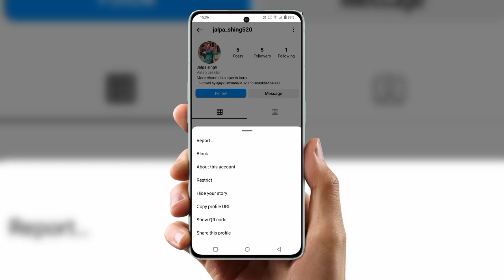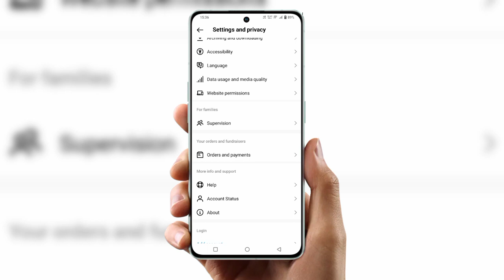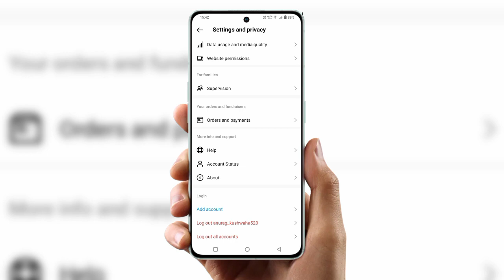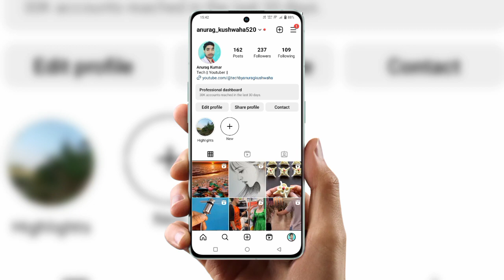Instagram Par Block Kar Diya Unblock kaise Hoga |Kisi Ne Instagram Par Block Kar Diya to Unblock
Instagram Par Block Kar Diya Unblock kaise Hoga |Kisi Ne Instagram Par Block Kar Diya to Unblock kare

cover Topic : -

instagram par block kar diya unblock
kaise kare
kisi ne instagram par block kar diya to
unblock kaise kare 2023
instagram par kisi ko block kar diya
unblock kaise kare
instagram par jo block kar diya usko
unblock kaise kare
instagram pe jisko block kar diya
usko unblock kaise kare
kaise kare
kaise hoga
unblock kaise karen
unblock kaise kare
instagram parjo block kar diya usko
unblock kaise kare
instagram par block unblock kaise
kare how to block or unbloc
hoga
instagram par block user ko kaise
dekhe
instagram par block user ko unblock
kaise kare